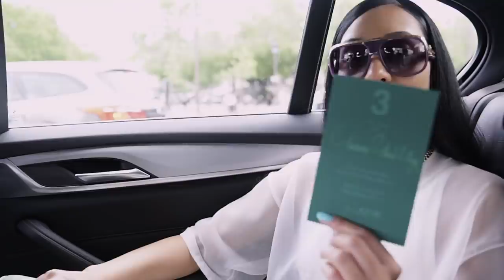Aleali May Attends Louis Vuitton Virgil Abloh Show & Chats With Rhuigi Villaseñor | Get It Together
On the first episode of Get it Together, Aleali May gives us an insider's view of Paris Fashion Week Men's. The week starts with her sitting front row at Virgil Abloh's spring/summer 2020 show for Louis Vuitton men's. She then catches up with her long-time friend, Rhude's Rhuigi Villaseñor, as he prepares for his first ever presentation in Paris.  He also opens up about his journey leading up to this monumental moment.